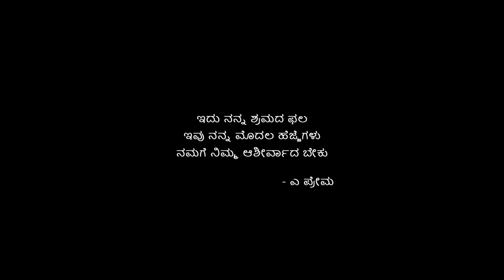Janaka - Kannada Movie Trailer | Om Shakthi Creations | Manu | Prema | Abhishek Kalki | Siri Music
Watch Janaka, Kannada Movie Trailer (2024) directed by Manu and produced by A Prema. The movie's music is composed by Abhishek Kalki and Subhash Betageri.

                              *Movie Credits*

🎵 Movie : Janaka
🎵 Banner : Om Shakthi Creations
🎵 Director : Manu & Team
🎵 Producer : A Prema
🎵 Cast : Manu , Shalini , Madhushree
🎵 Singer: Abhishek MR, Meghana Haliyala, Vishak Nagalapura, Abhishek Kalki
🎵 Choreographer: Rajendra Master
🎵 Lyrics : Abhishek Kalki, Subhash Betageri
🎵 D.O.P : Ranadhera
🎵 Editing : Manu
🎵 Label : SIRI MUSIC

x x